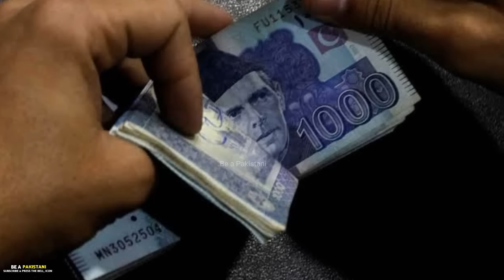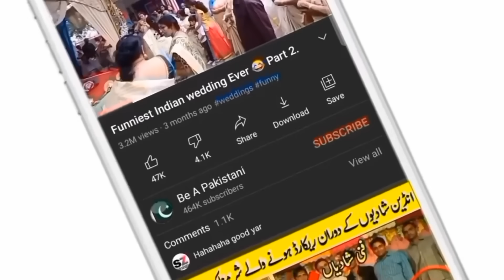Funny Pakistani Politicians Part 39-Be a Pakistani.